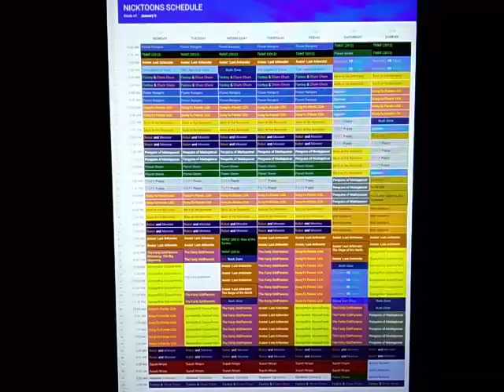Nicktoons Throwback Schedule: January 6, 2014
Here's the Nicktoons Schedule for the week of January 6, 2014.

New NFL Rush Zone on Wednesday.

New Yu-Gi-Oh! on Sunday.

Network Premiere of Kung Fu Panda: Legends of Awesomeness.